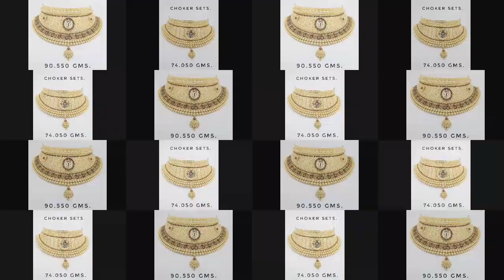Chokar Necklace Sets Designs with weight